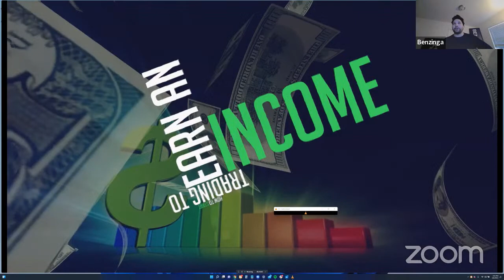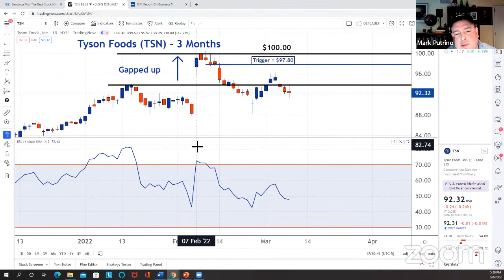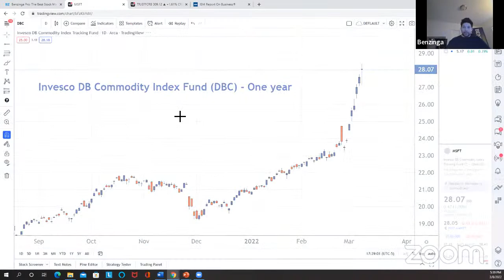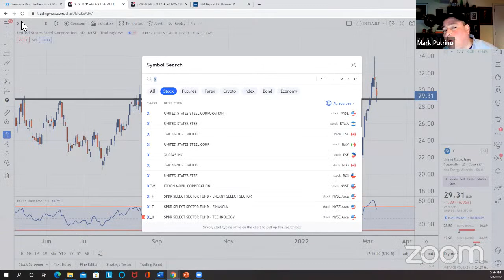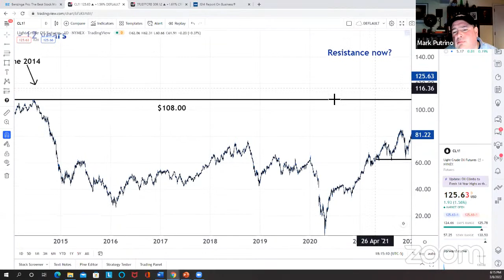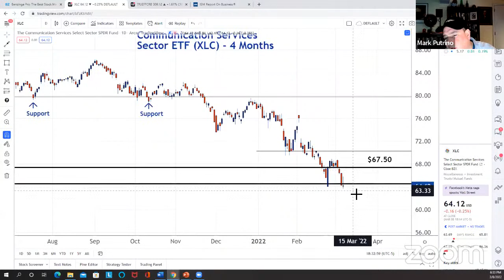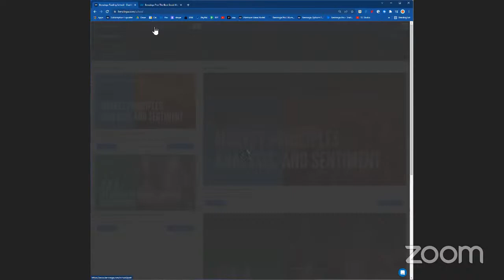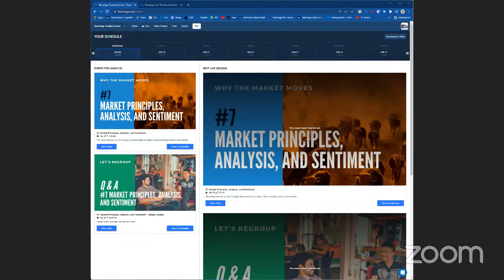How Beginner Traders can Maximize Profits During A Bear Market with Mark Putrino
JOIN THE NEW BENZINGA TRADING SCHOOL NOW FOR $797 FOR THE FIRST MONTH, & $147 EVERY MONTH AFTER. FULLY LOADED WITH BENZINGA PRO, LIVE EDUCATION SESSIONS, RECORDINGS & TRADE IDEAS!

Join us while we make a plan for success during the upcoming week using stocks, options and cryptocurrency to grow your portfolio!

✅ Full access to Benzinga Pro (The fastest market news & research) Get complete access to the entire toolkit of Benzinga Pro. Typically valued at $2,124 over a one year period, you get it for FREE.

✅ Mentor Chat: Live chat with mentor Mark Putrino. Accessible chatroom from any device. See what trade ideas Mark is sharing every day.

✅ Daily Web Sessions: Live video web sessions with Mark to go through lessons and topics with live market examples! Daily webinars will be pre, mid, and after market, every day.

✅ Clear curriculum with college-style class sessions: Live video web sessions with Mark to go through lessons and topics with live market examples! Includes homework + quizzes.

✅ Lightning-Fast News: Always know what news is driving the stock market today with Benzinga Pro’s Newsfeed. Filter the news for your trading strategy, set real-time notifications, and find out why a stock is moving.

✅ Hear the news with Squawk: Never miss the news you need to know with Benzinga Pro’s audio Squawk. From 6 a.m. to 6 p.m., turn Squawk on to hear breaking news, key headlines, earnings reports, and more from Benzinga’s team of pro Squawkers.

✅ Find Today’s Biggest Gainers and Losers: The Benzinga Pro Movers tool helps you discover the biggest opportunities with the day’s top moving stocks.

✅ Search and filter for stocks: Use Benzinga Pro’s Screener and brand new Scanner to find stocks that fit your trading strategy using a wide variety of filters and/or presets based on winning strategies.

✅ Stay on top of key headlines: Easily customize your lightning fast stock news alerts by tool in Benzinga Pro. Choose from browser notifications, sound alerts, and/or email notifications.

✅ Keep a pulse on the market with Signals: Get alerted to unusual price or volume activity in the markets with Benzinga Pro Signals. Get signaled to price spikes, block trades, opening gaps, halt/resumes, highs/lows, and even our premium options activity alerts.

✅ Stock Watchlists: Keep your eyes on your stocks to watch with Watchlists. Monitor your trades and ideas, and integrate your Watchlist into Benzinga Pro’s other tools for easy filtering.

✅ Calendar Suite: Keep track of earnings announcements, unusual options activity, IPOs, analyst ratings and more with Benzinga Pro’s Calendar tool.